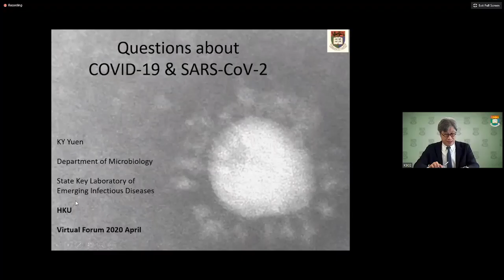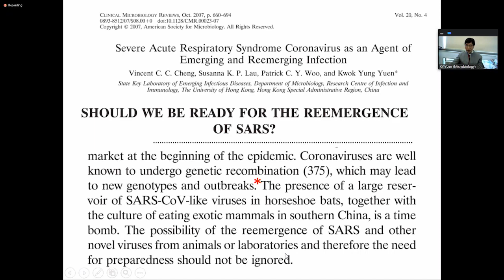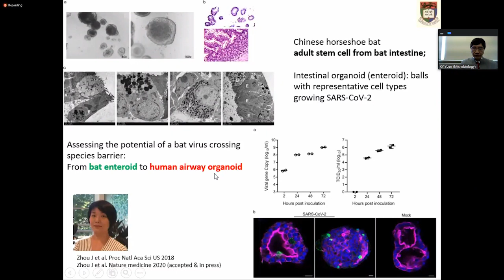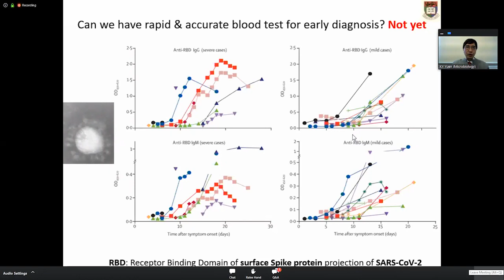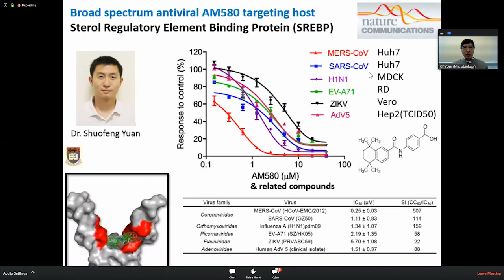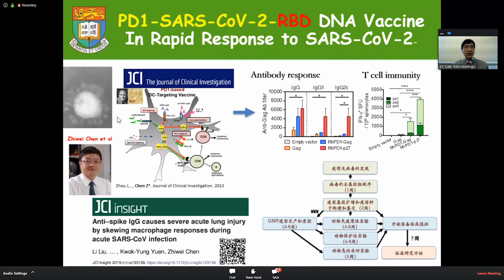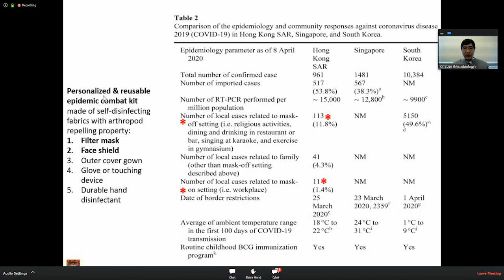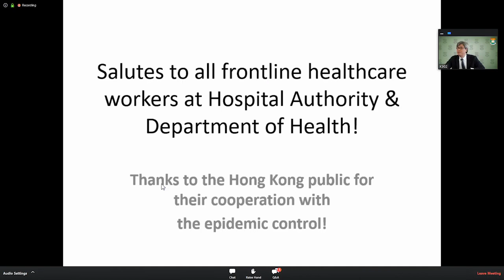Prof. KY Yuen - Virtual Forum on HKU's Big Ideas on Combating the COVID-19 Pandemic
"Questions About COVID-19 and SARS-CoV-2"
Chair: Professor Alfonso Ngan, Acting Vice-President (Research)
Speaker: KY Yuen, Henry Fok Professor in Infectious Diseases